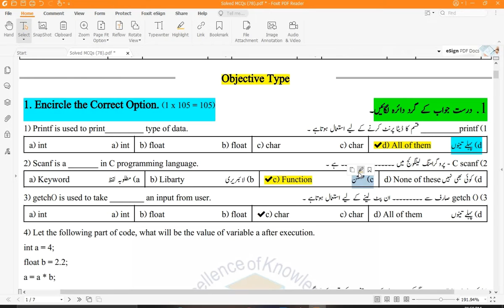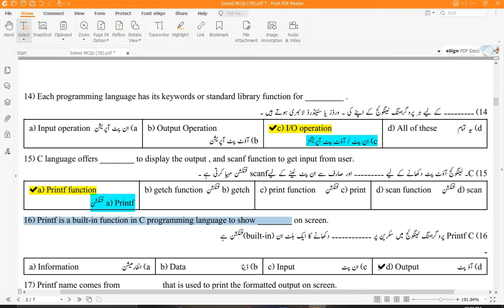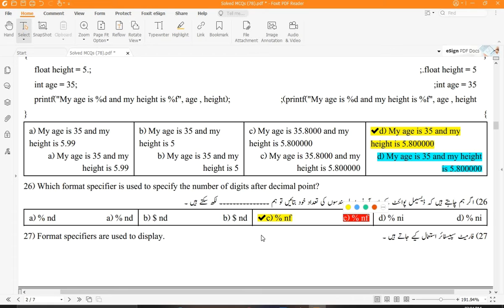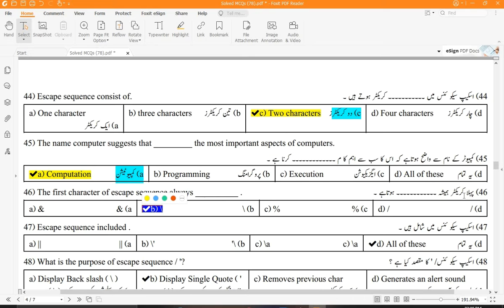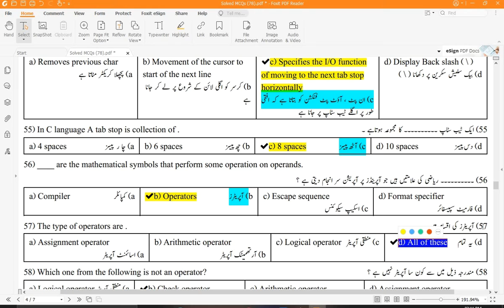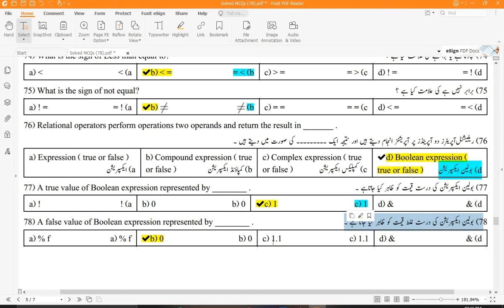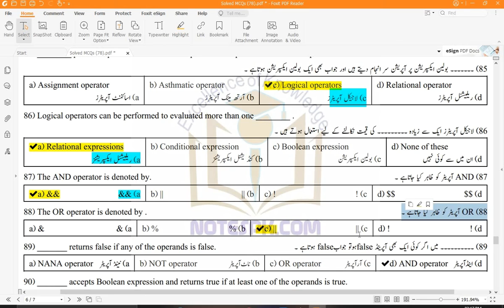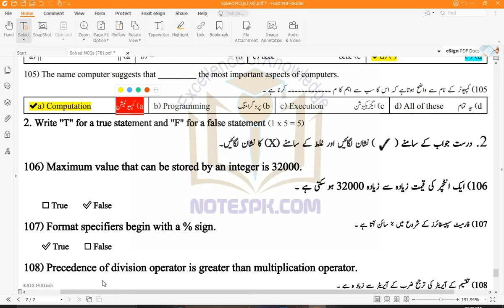10th Class Computer Science New Book Chapter 2 MCQs || User Interface Solved Mcqs || Sharjeel Afzal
10th Class Computer Science New Book Chapter 2 MCQs || User Interface Solved Mcqs || Sharjeel Afzal